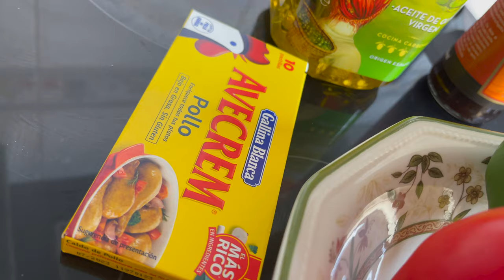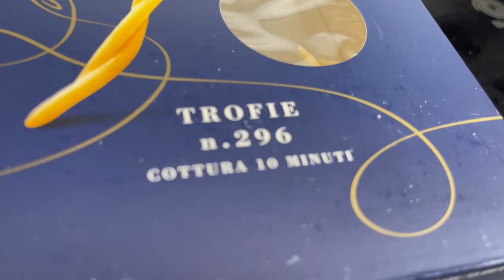‼️Esta Receta la descubrí en un restaurante en China / EL MEJOR TRUCO PARA PREPARAR COMIDA CHINA